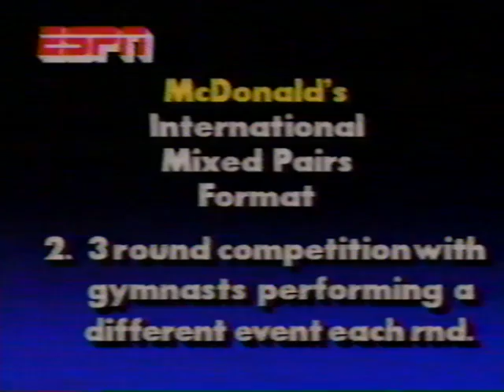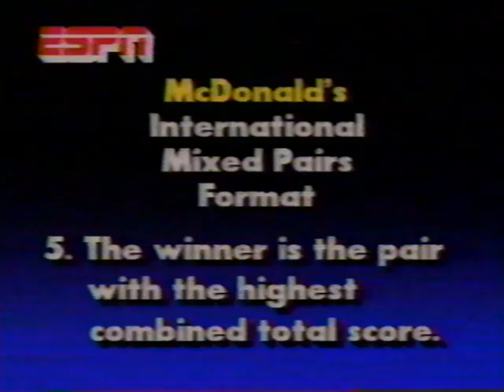1985 Intl Mixed Pairs Gymnastics Retton Silivas Daggett Li Ning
TV coverage of the 1985 Intl. Mixed Pairs Gymnastics competition. Retton/Daggett, Silivas/Barbieri, Roethlisberger/Hayden, Li Ning, Giulia Volpi, Koji Sotomura, Curtis Hibbert, Iveta Polokova and others.